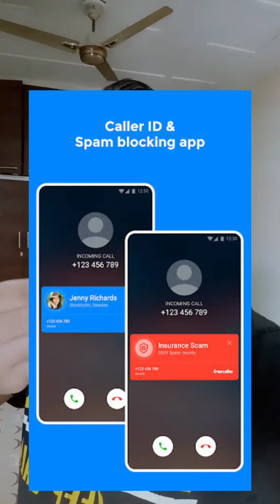Natraj Fraud Number Ko Kise Treat Kare || S Key Tech@hindustanpencilspvtltd2483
Natraj Fraud Number Ko Kise Treat Kare || S Key Tech